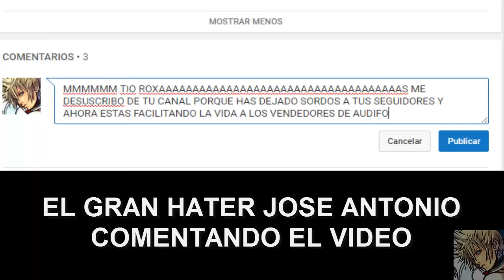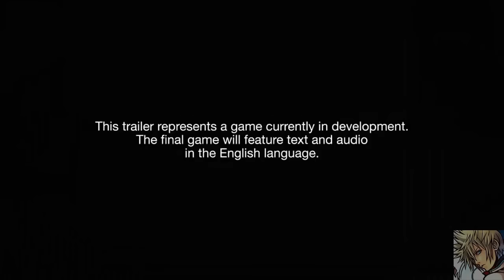Kingdom Hearts Zapping (PARODIA)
Espero que os guste la parodia y os echeis unas risas :D
Dad las gracias a inder por la portada y la imagen del final del video.

Dadle a Like y comentad si os ha gustado, siempre se agradece :D